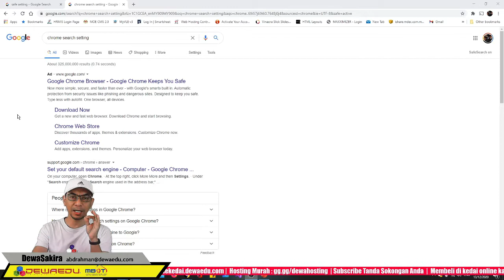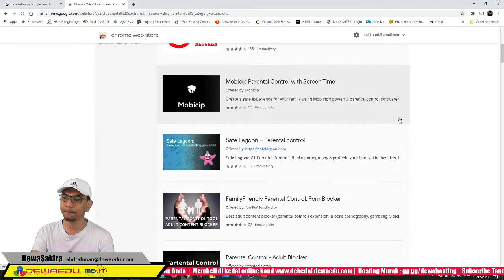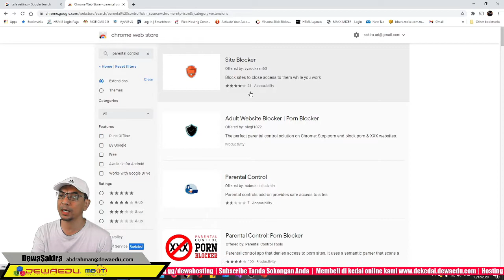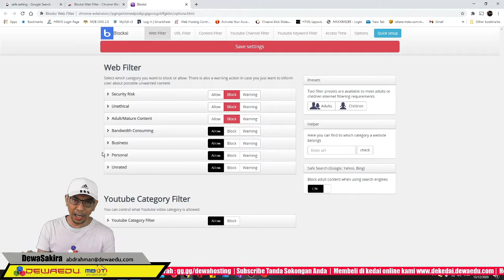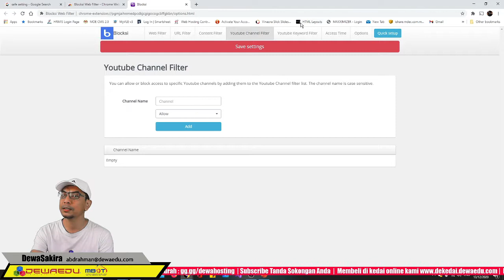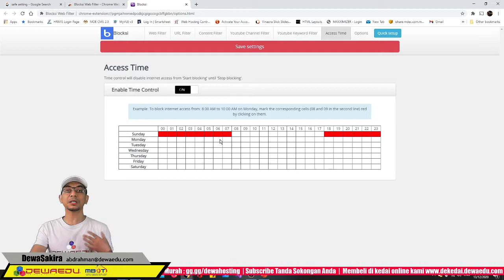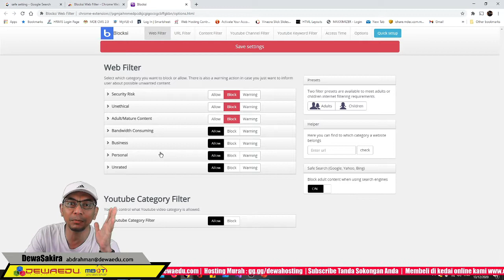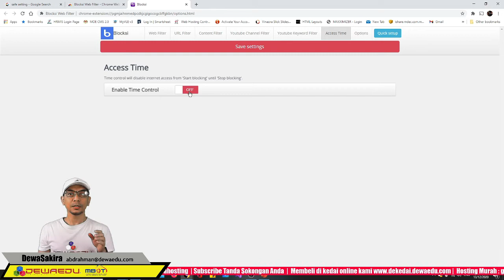RAHSIA Kawal internet anak dengan cara mudah.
Jika anda risau hal internet dirumah, takut anak2 melencong kelain.saya sarankan anda tengok video ini untuk keselamatan mereka.